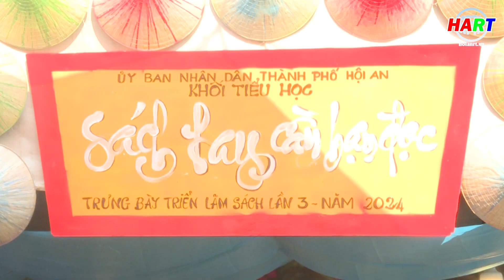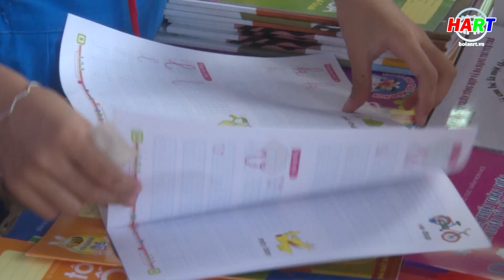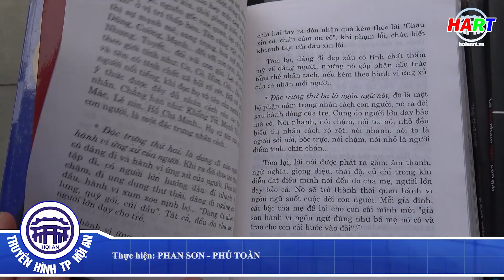GN: Hội An tổ chức nhiều hoạt động ngày sách và văn hóa đọc Việt Nam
Thực hiện: Phan Sơn - Phú Toàn